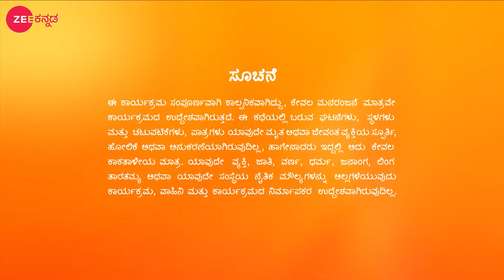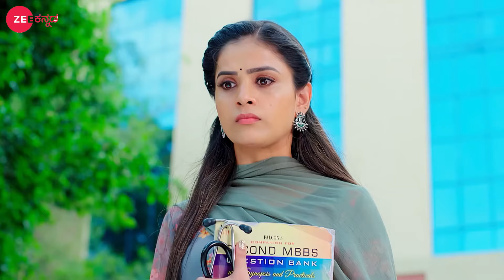Agniparikshe - Full Episode - 18 - Thanuja, Gouthami, Naveen - Zee Kannada